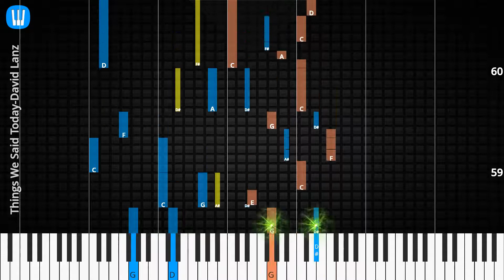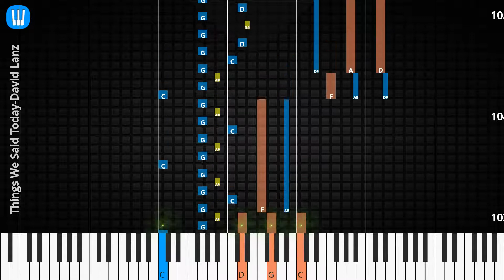🎹Things We Said Today, Solo & Chord, David Lanz, Synthesia Piano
♫ Synthesia Piano Tutorial, Solo & Chord: Things We Said Today, David Lanz

♫ David Lanz Piano Tutorial
♫ David Lanz Chord
♫ David Lanz Lyrics
♫ David Lanz Subtitle
♫ How to play Things We Said Today
♫ Things We Said Today Piano Chords
♫ Things We Said Today Piano Easy
♫ Things We Said Today Piano Difficult
♫ Things We Said Today Piano Cover
♫ Things We Said Today Piano Remix
♫ Things We Said Today Piano Tutorial
♫ Things We Said Today Notes
♫ Things We Said Today Piano Tiles
♫ Things We Said Today Easy Slow
♫ Things We Said Today Academy Piano